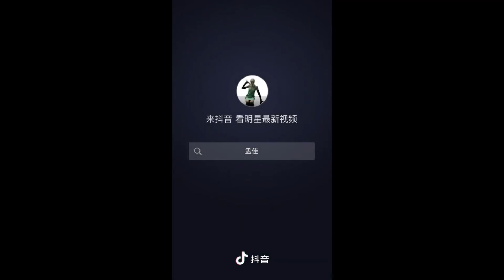孟佳抖音 Meng Jia's TikTok 20180325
一起来跳炎色舞 哎...无力抗拒

M孟佳J 抖音号 TikTok ID：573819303